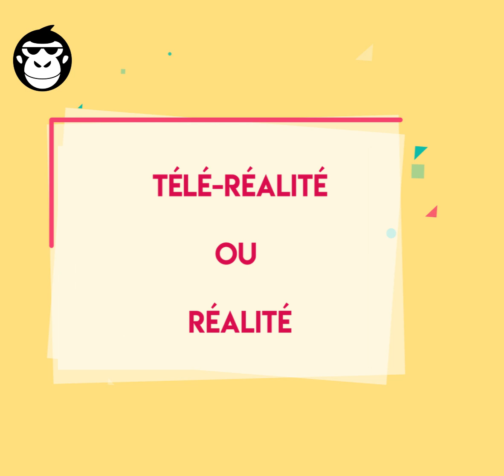Speedmonkey de Jeremstar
Jeremstar s'est prêté au jeu du speedmonkey lors de son passage à Charleroi.